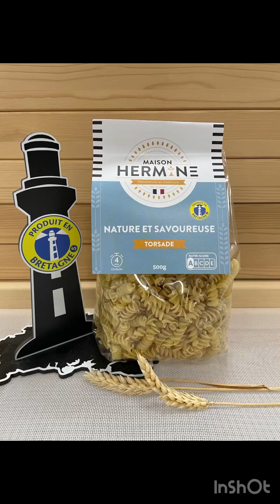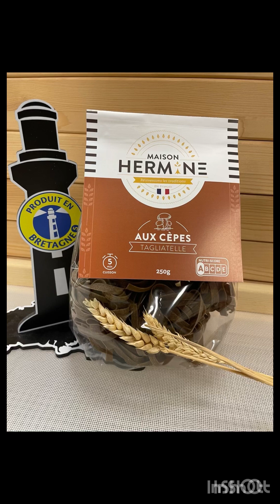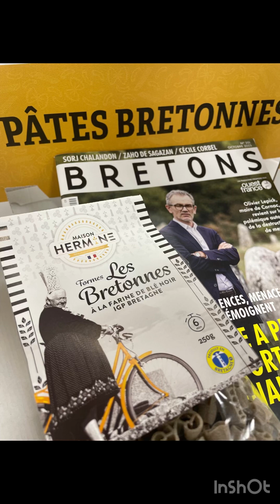Maison Hermine fabrication des pâtes artisanales Bretonnes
Embarquez avec nous au coeur de la fabrication de nos pasta Bretonnes. Extrusion, laminage, découpe, entrez avec nous dans un monde d'exigence et de produits de qualité élaborés par les pastiers Maison Hermine